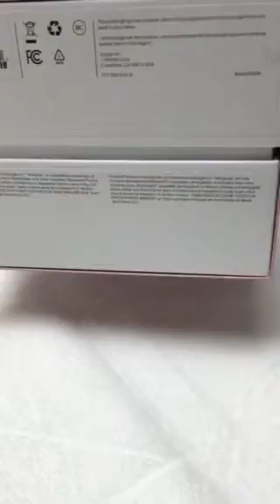2016 New beats by dre solo 2 wireless headphones rose gold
The Best quality in the Chinese market, AAAAA , great sounds. They are as good quality as the original ones. same appearance, package, accessories as original. have serial NO, Nice shrink film wrapped. If the headphones are not as good effect as that of the original ones, we will accept customers' return unconditionally. if you are a wholesaler, pls contact me ask for bulk price.
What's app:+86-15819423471